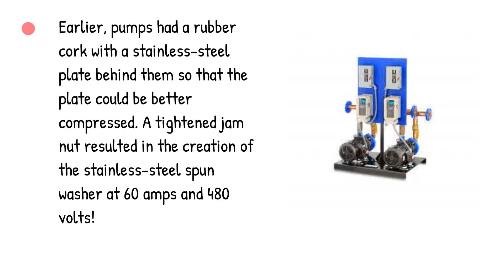Reliability of Variable Speed Booster Pump Systems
Do you want to know the reliability of variable speed booster pump systems? Get in touch with Callaghan Pump!